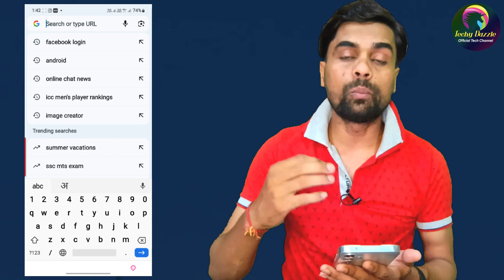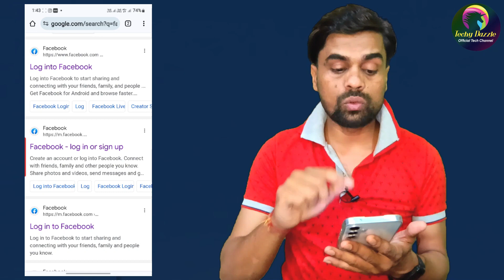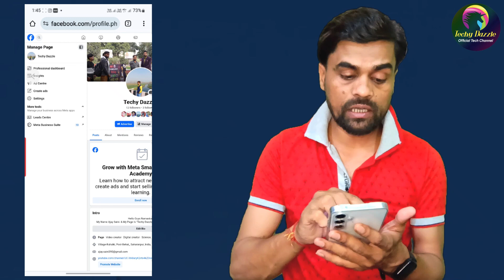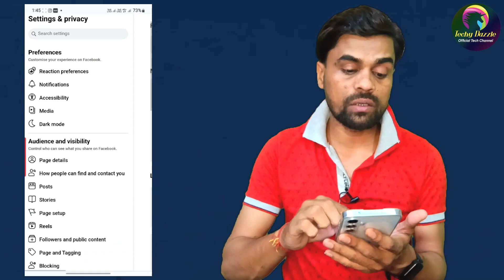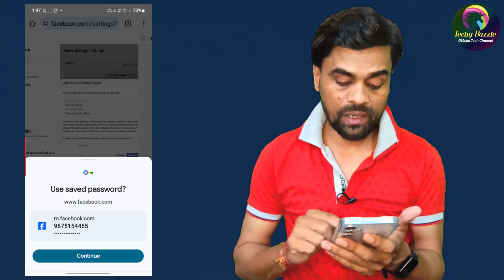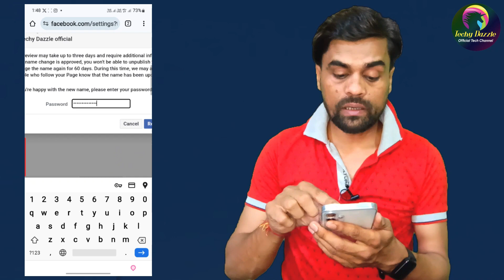Facebook Name Kaise Change Kare | How To Change Facebook Page Name | Facebook Name Change 2024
Facebook Page Ka Name Kaise Change Kare | How To Change Facebook Page Name | Facebook Name Change

Thank You So Much For Supporting Me.

facebook page ka name kaise badle
facebook me name kaise change kare
how to change fb page name 2024
facebook page me name kaise change kare
facbeook name change kaise kare
facebook name change page
facebook page name change
facebook page ka name kaise change kare 2024
facebook page ka name kaise change kare password bhul gaye
facebook page ka name change nahi ho raha hai
facebook page ka name kaise chnage karte hain
facebook page ka name edit kaise kare
how to edit facebook page name